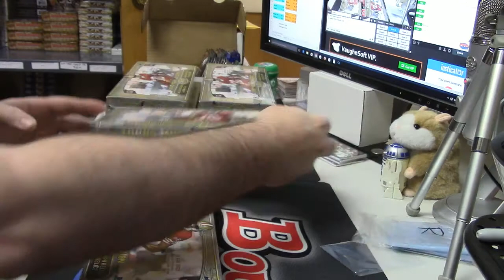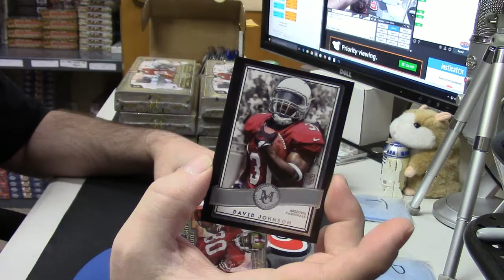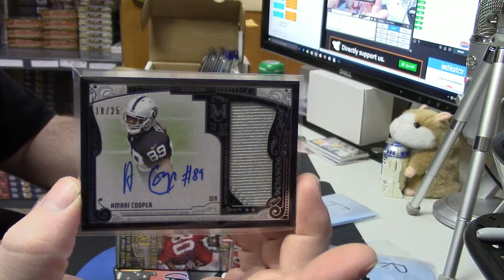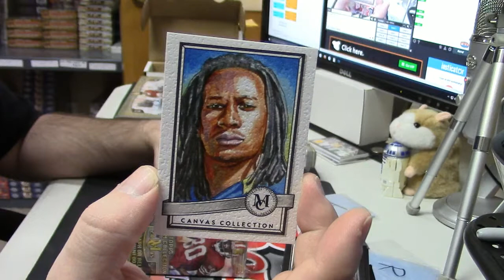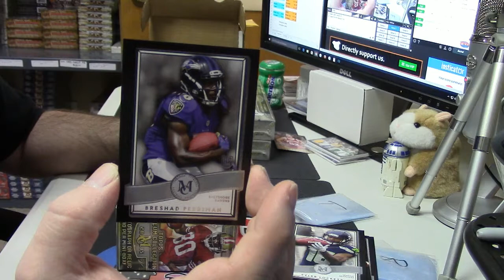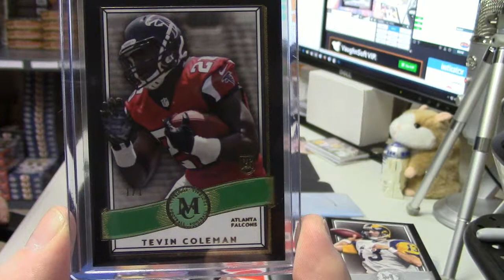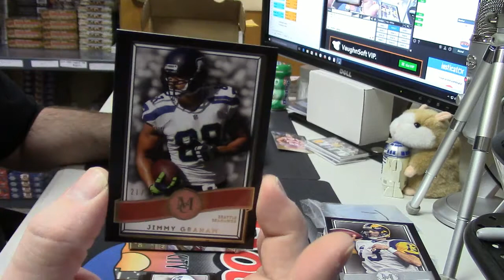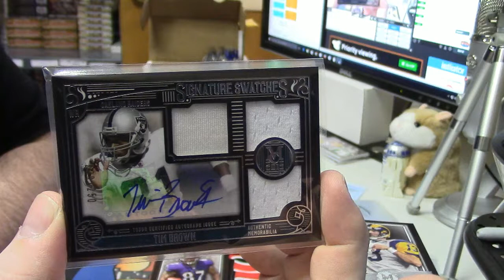2015 Museum Football insanepjc